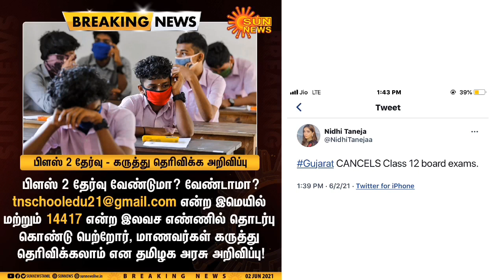தமிழகத்தில் 12ம் வகுப்பு பொது தேர்வு வேண்டுமா? வேண்டாமா?| Gujarat Class 12 Board exams cancelled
Want Class 12 Board Exam Cancelled
TN 12th Exam latest News,
TN 12th Exam Date Postponed,
TN 12th Exam New Timetable will be Soon,
Rahul Gandhi comes in support of students
12th Board Exam Latest News Tamil, Cancelling CBSE Board Exam 2021,
TN 12th Public Exam Latest News ,
May 3 Exam,
Practical Exam Guideline,
No all Pass,
12th exam corona rule,
12th latest news tamil,
12th pratical exam rule,
12th latest news|Tamil,
12th latest news tamil,
12th latest news,
12th latest news tamilnadu,
12th latest news maharashtra,
12th latest syllabus,
12th latest question  test news today,
12th latest model question paper,
12th board exam latest news,
bihar board 12th latest news,
12th maharashtra board latest news,
12th board rbse latest update,
mp board 12th latest news,
12th board exam latest update,
12th bipartite settlement latest news,
12th bseb latest news,
12th public exam latest news,
12th exam latest news,
latest news for 12th exam 2021,
12th hsc exam latest news,
12th exam latest news tamil,
latest forms for 12th passed students,
latest news for 12th students,
latest govt jobs 12th pass,
12th hsc latest news,
12th std latest news in tamil,
12th pass latest job vacancy,
latest job 12th pass,
10th 12th latest news,
12th result 2021 latest news,
12th result latest news,
12th result 2021 latest,
12th result latest update,
12th result 2021 latest update,
12th std latest news,
12th school latest news,
12th school latest news tamil,
tamil nadu 12th latest news,
10th 12th latest update,,
Board Public Exam Latest News 2021 In Tamil Nadu, 12th Public Exam 2021 Latest Update In Tamil,
12th Public Exam 2021 Latest News In Tamil Nadu, 12th Public Exam 2021 Latest Update,
12th Public Exam 2021 Latest News,
m 2021 Latest Update In Tamil Nadu, CBSE Public Exam 2021 Latest News In Tamil,
CBSE Public Exam 2021 Latest Update,
CBSE Public Exam 2021 Latest News,
CBSE Public Exam 2021,
12thlatest​2TH SCHOOL CLOSED,
NO EXAMS ALL PASS, NEXT LOCKDOWn,
12TH PUBLIC EXAM CANCEL?,
9TH 10TH 11TH PUBLIC EXAM CANCELLED ALL PASS,
12TH PUBLIC EXAM LATEST,
PUBLIC EXAM LATEST UPDATE,
+2 PUBLIC EXAM | TN PUBLIC EXAM 2021,
PUBLIC EXAM DATE 2021,
 12TH PUBLIC EXAM, TAMILNADU LATEST NEWS,
SCHOOL OPENING DATE 2021 TODAY NEWS,
TAMIL NADU SCHOOL REOPEN LATEST UPDATE,
11th SCHOOL REOPEN,
 12 PUBLIC EXAM CANCELLED,
 12 PUBLIC EXAM TODAY NEWS OFFICIAL,
PUBLIC EXAM 12 TH STD  2021,
 TN SCHOOL OPENING,
TN SCHOOL REOPEN,
school opening date 2021 today news tn school,
reopen tamil nadu latest news,
school opening date latest news,
tn school reopening date,
2021 tn school opening date,
2021 today news school opening date tamil nadu,
school reopen news school,
reopen news 2021,
tn school news,
 tn school reopen school reopen 2021,
public exam,
10th standard public exam,

tn school reopen date,
tn school reopen,
schools Reopening Date 2021,
Latest Updates TN School Reopening Date 2021,
Today News Puthiya Thalaimurai TN School,
Reopening Date 2021 Today News In Tamil,
TN School Reopening Date 2021,
Sun News tn school news,
reduced syllabus,
public exam cancelled,
public exam time table 2021,
school reopen news school reopen news 2021,
TN School Reopening Date 2021 In Tamil,
Puthiya Thalaimurai,
Today News Polimer,
TN School Reopening,